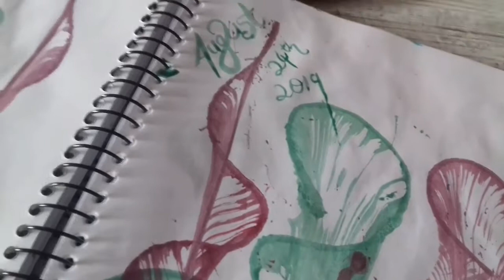100 Days Of String Pulling #11 | Art Vlogs